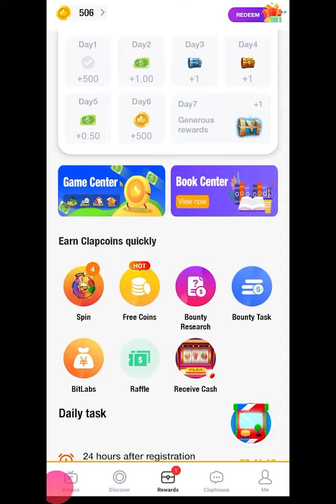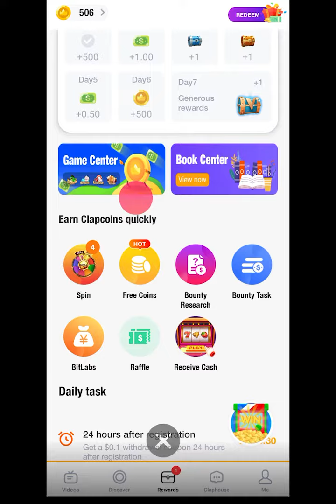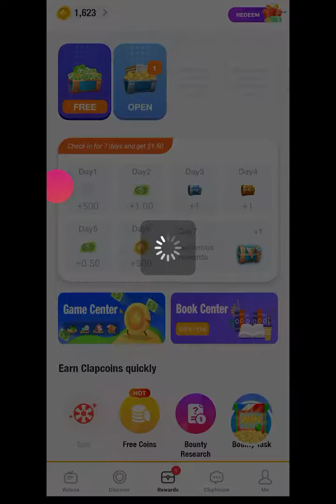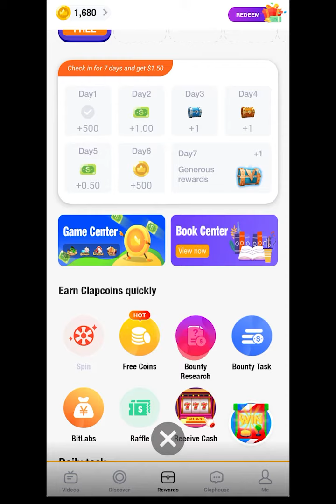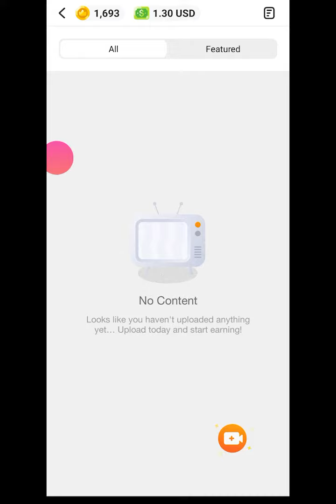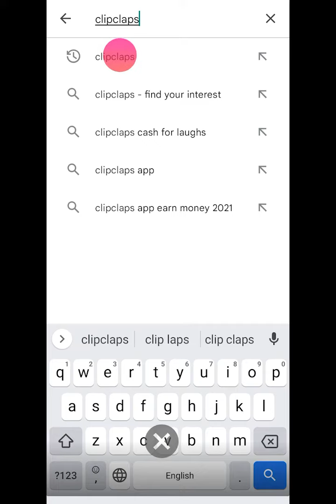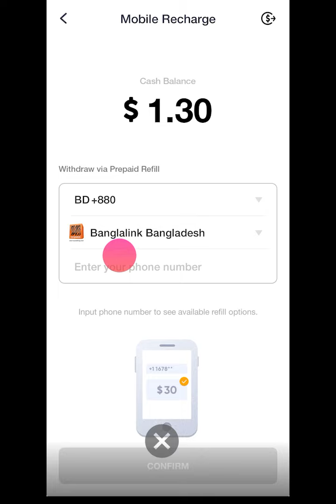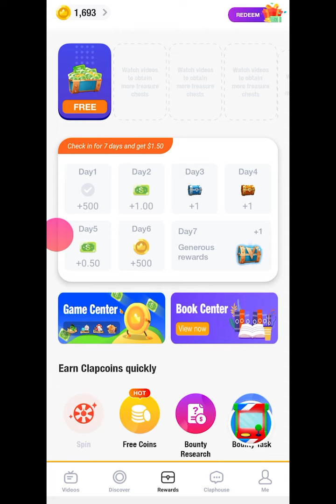ClipClaps Earn Money । Free Fire Diamond Income । Make Money App । Daily Money Earn Apps 2022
বিনামূল্যে একটি মোবাইল দিয়ে অর্থ উপার্জন করুন
আপনি যদি আমাদের সাথে থাকেন, আপনি শিখবেন কিভাবে বিনামূল্যে মোবাইল দিয়ে অর্থ উপার্জন করতে হয়, নতুন ইনকাম সাইট এবং অ্যাপ রিভিউ ভিডিও এখনই দেখুন এবং অর্থ উপার্জন করুন,